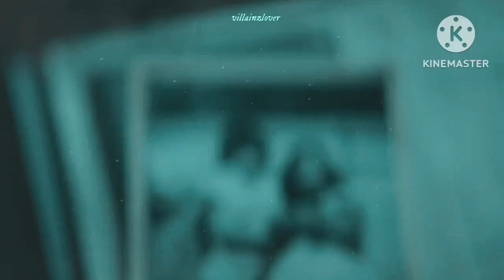J’s Lullaby | Zemo and Yelena Tribute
For Zemo and Yelena